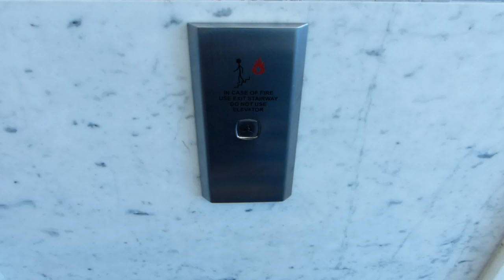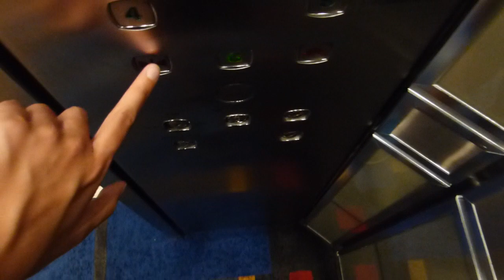Otis (mod. by Otis) Traction Elevator at 595 Burrard St. (Bentall 3) (Low-Rise) in Vancouver BC